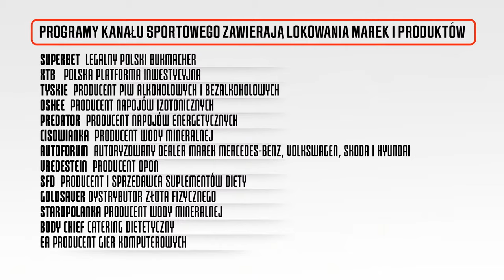KAZIMIERZ WĘGRZYN I TOMASZ SMOKOWSKI – ANEGDOTY, WSPOMNIENIA I KULISY. HEJT PARK – JESTEŚMY NA TY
Kazimierz Węgrzyn i Tomasz Smokowski zapraszają na HejtPark - Jesteśmy na Ty!